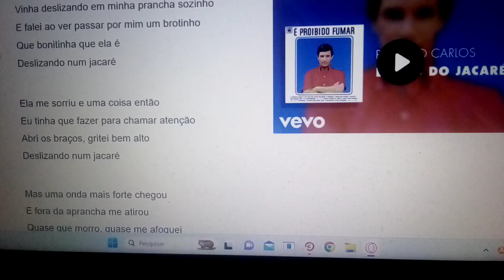O Broto do Jacaré . VINHA EM MINHA PLANCHA SOZINHO. Ensaio Cover